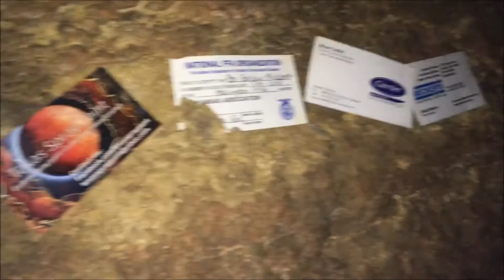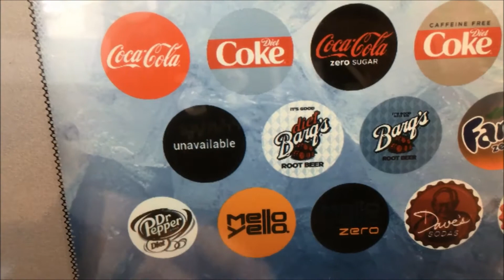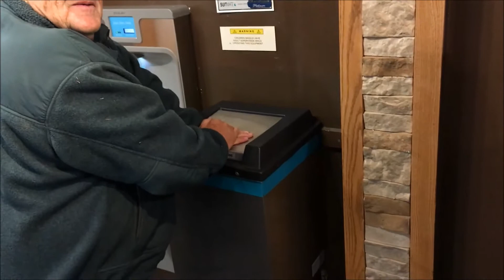Wyoming or Bust!